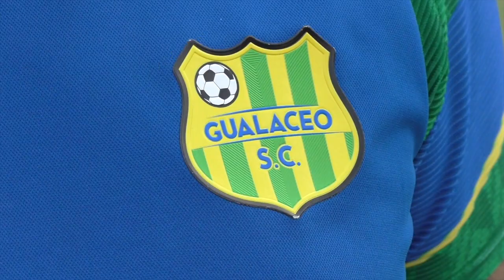El Gualaceo SC, causa sensación en el fútbol de primera división ecuatoriano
El vicepresidente del Gualaceo Sporting Club Andrés Cárdenas, llegó junto a su equipo al estadio Rosa de Gómez, a participar de un partido amistoso con motivo de la presentación del equipo San Pedro del Pongo el domingo 1 de mayo. El dirigente comentó el difícil pero satisfactorio trayecto que ha pasado el equipo para llegar a esta parte, donde está causando sensación al haber derrotado a grandes equipos, entre ellos, a domicilio al Barcelona de Guayaquil.